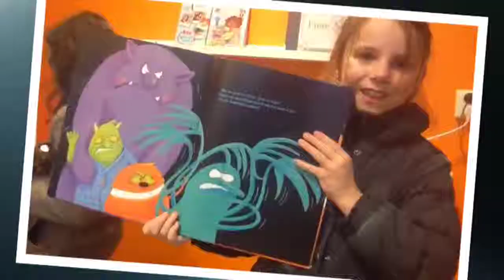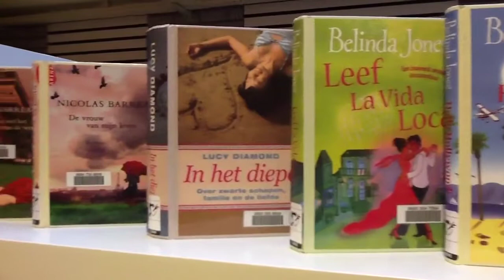Leespunt Schengehof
Promotiefilmpje voor het leespunt op 's Heer Arendskerke